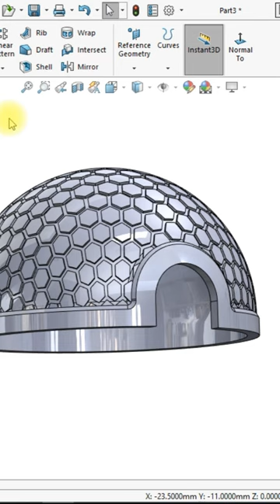Honeycomb Dome in Solidworks. Watch the full tutorial on my YouTube channel.